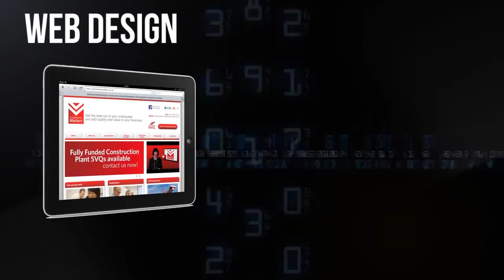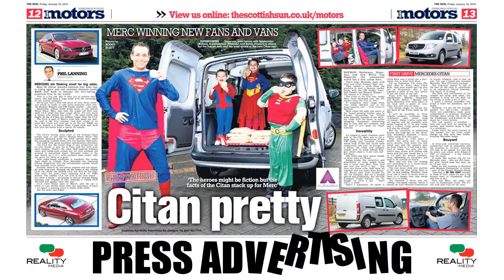Reality Media Presentation